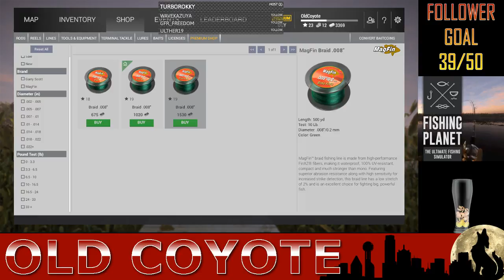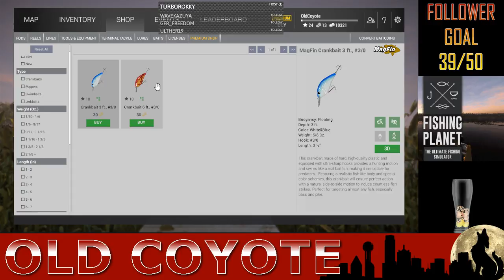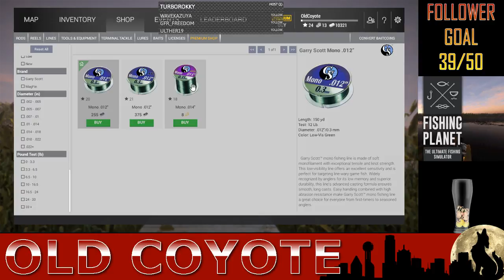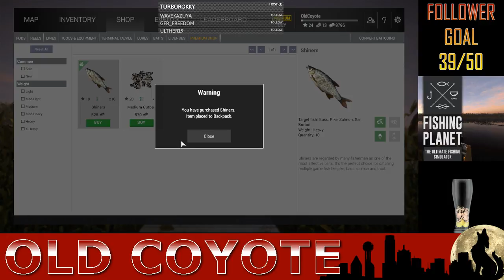Quest for the Historics? and ...50 Florida Bass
Still have not landed the Historic Butterfly Peacock Bass... -- Watch live